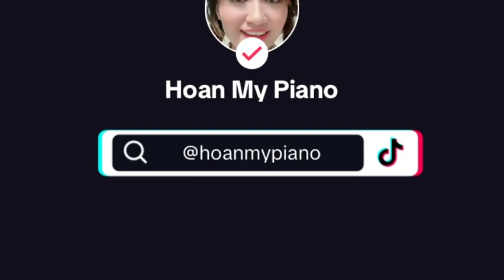2 June 2023